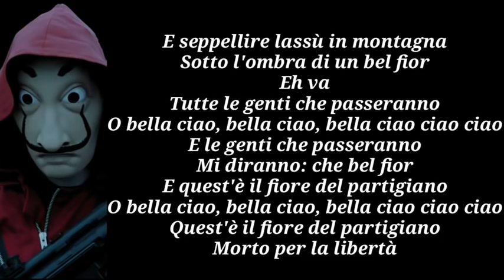BELLA CIAO - MANU PILAS (letra) LA CASA DE PAPEL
Espero que les gusten les dejo este video y ya se extreno la parte 4 de la LA CASA DE PAPEL esta hermoso ustedes que dicen habra parte 5?! Comenten :3